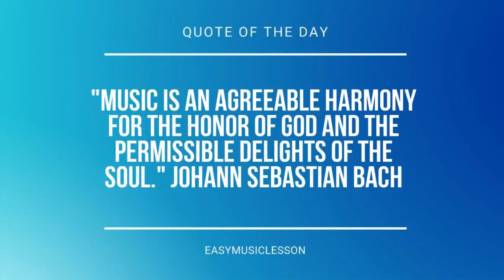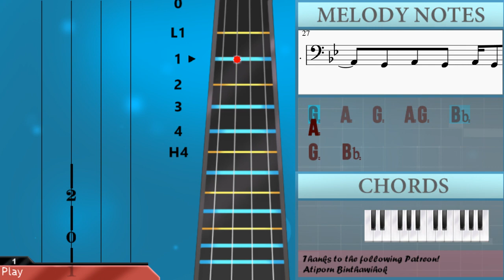SUPER EASY: How to play Dance Monkey by Tones and I on Cello (Tutorial)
Comment and let us know how the videos have helped you. It keeps us going! :)The easiest way to learn how to play Dance Monkey (SUPER EASY) by Tones and I on the cello. It's a cello tutorial for Dance Monkey (SUPER EASY) by Tones and I.

EasyCelloLesson teaches you to play the your favorite instrument, through easy and simple animation so that you too can learn how to play Dance Monkey (SUPER EASY) by Tones and I on the cello easily. A cello tutorial with visual animation graphic.

Chords of Cello arrangement:
F Maj

Melody notes of Cello:
D3 D3 D3 D3 D3 D3 D3 D3 Bb2
Bb2 Bb2 Bb2 Bb2 Bb2 Bb2 Bb2 C3
C3 C3 C3 C3 C3 C3 C3 A2
G2   F2   G2   F2   G2 F2   G2   Bb2   A2
G2 Bb2     F2 G2   F2   G2   Bb2   A2
G2 Bb2 Bb2   A2
G2 G2     F2 G2     F2 G2   Bb2
C3   Bb2   C3   Bb2   C3   Bb2   A2 A2   A2
F2   G2           G2 Bb2 Bb2   A2
Bb2     A2     G2 G2   G2   Bb2
C3         Bb2
A2   G2   A2   G2   A2   G2   G2 G2   Bb2
G2 A2     G2 A2     G2 G2   Bb2
Bb2   Bb2 Bb2 A2   A2 A2 A2   G2 G2 Bb2 Bb2   G2
A2 G2 A2 G2 A2 G2   A2   G2 Bb2   A2
G2   Bb2         G2     G2
G2   A2   G2   A2 G2   Bb2     A2
G2   Bb2